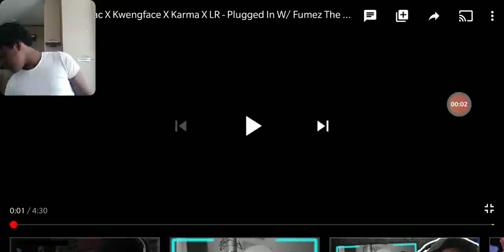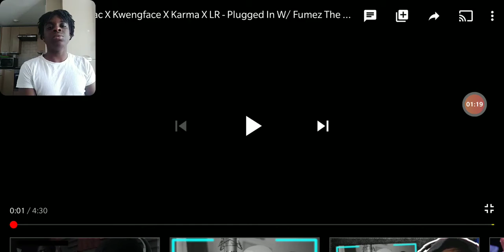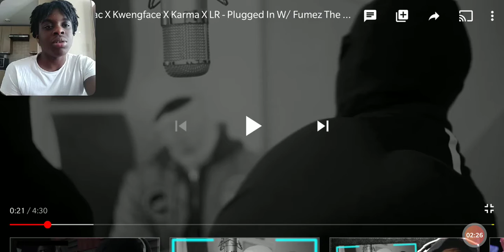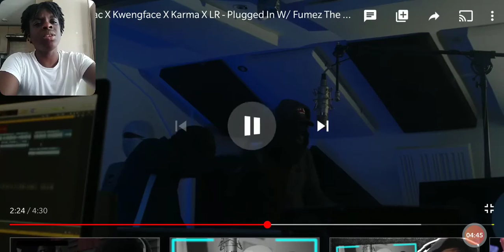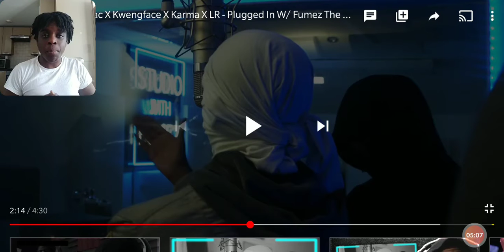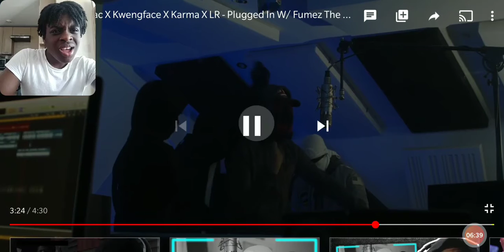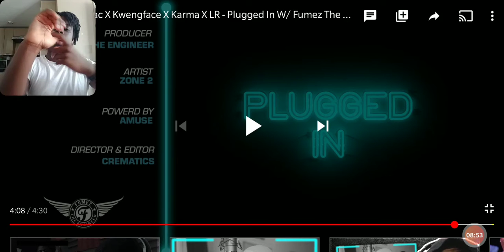(Zone 2) Trizzac X Kwengface X Karma X LR - Plugged In W/ Fumez The Engineer REACTION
Back again with another reaction video and today we have got another Zone 2 tune today. we've got Trizzac. Kwengface, Karma and LR on Plugged in with Fumez The Engineer.

Also make sure to check out Season 1 of Talk Of The Town playlist.

Socials:
SC: Yxnng_L1One